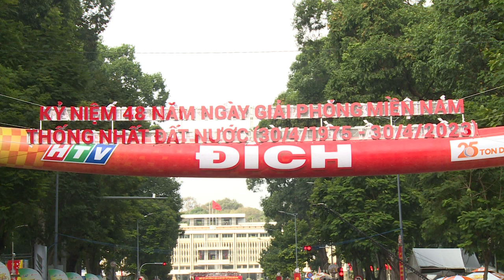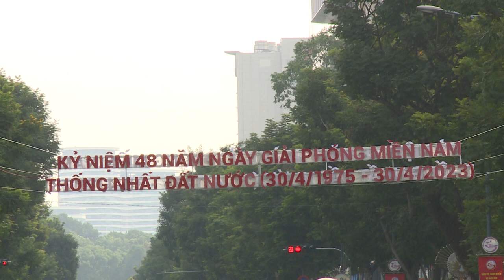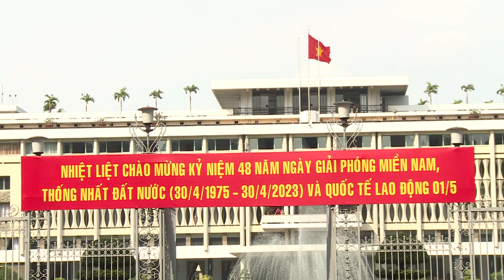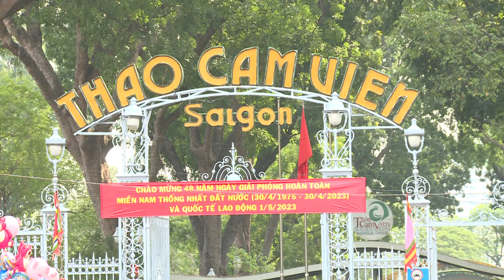Sài Gòn 30 04 2023